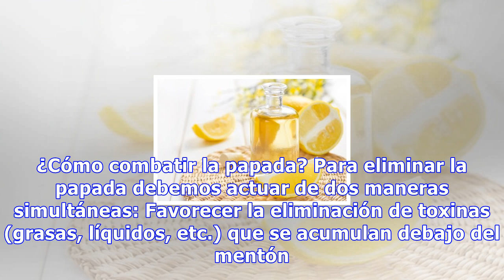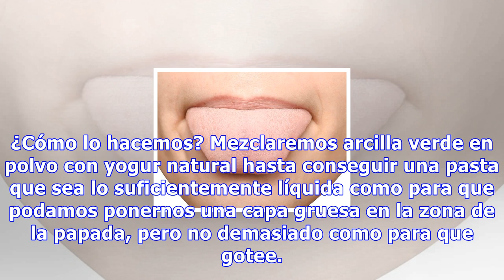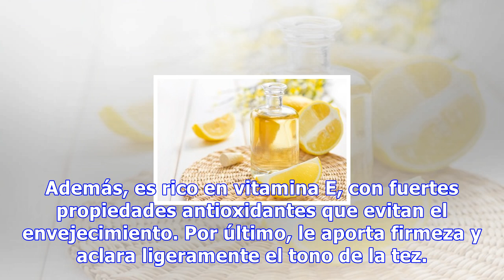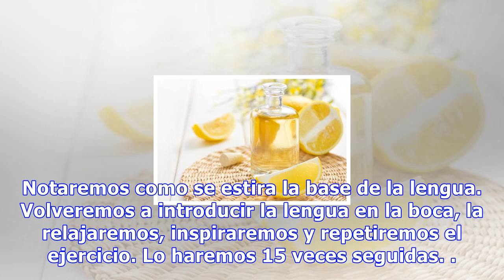Papada: tres remedios milagrosos que no conocías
Papada: Tres remedios milagrosos que no conocías Para conseguir buenos resultados a la hora de minimizar la papada es muy importante que combinemos los remedios externos con una alimentación adecuada y una rutina de ejercicios faciales 0 Compartidos La papada es un aspecto de nuestro rostro que afea...